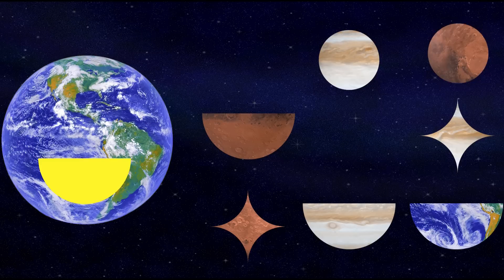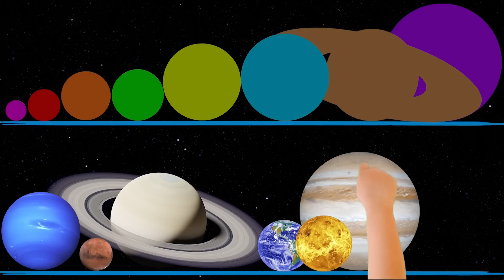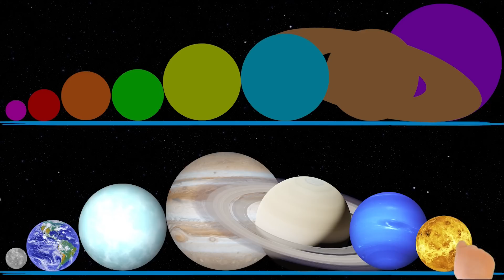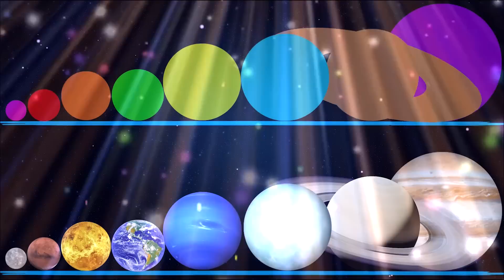Planet Games & Names for Baby★Solar System Size Comparison Game★Cars that work with Planet★Fire Truc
Funny Planets Game..LEARN PLANETS and Save the Man.,this is a game invented for the study of the planets and the salvation of man. Continuation.
We made a simple version of solar system size comparison that your kids will surely love